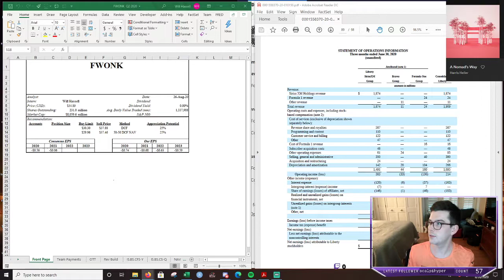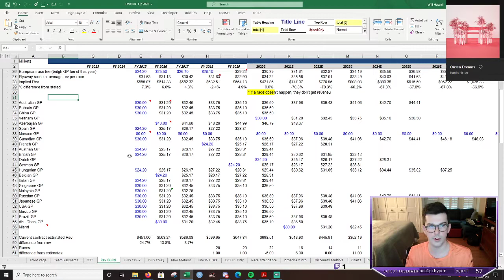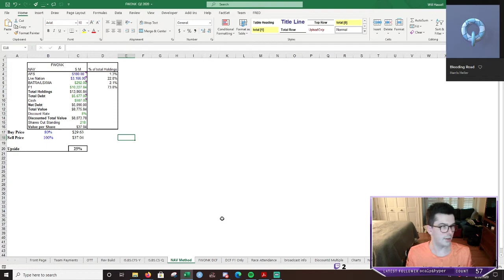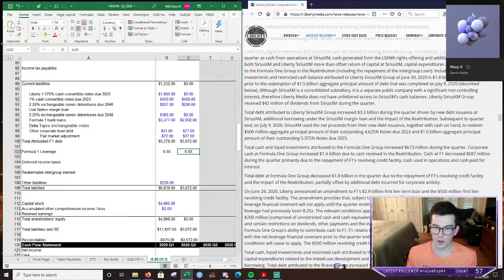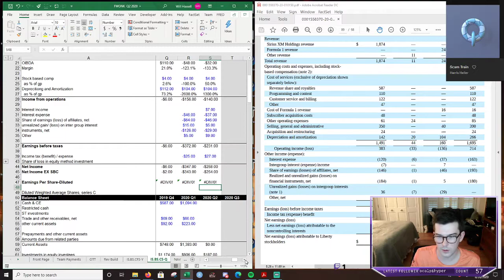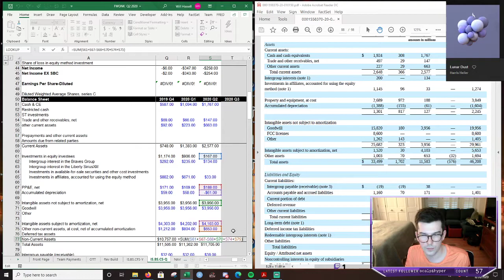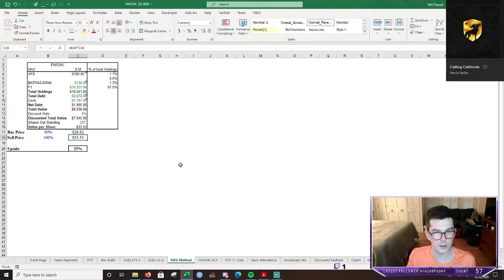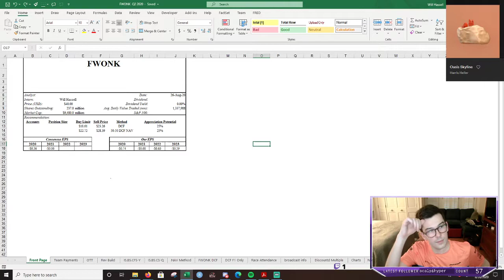Liberty Media Formula One (FWONK) 2Q 2020 Earnings Model Update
Updating my Liberty Media Formula One (FWONK) model with their 2nd quarter 2020 earnings and explain the business a bit.